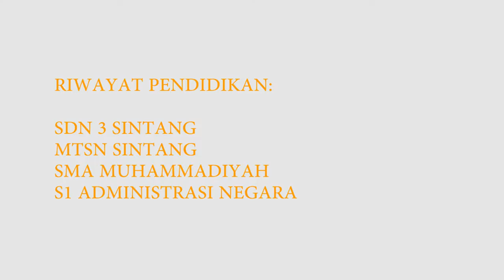PROFIL TENAGA ADMINISTRASI SEKOLAH MENENGAH KEJURUAN NEGERI 1 SINTANG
PROFIL TENAGA ADMINISTRASI SMK NEGERI  1 SINTANG